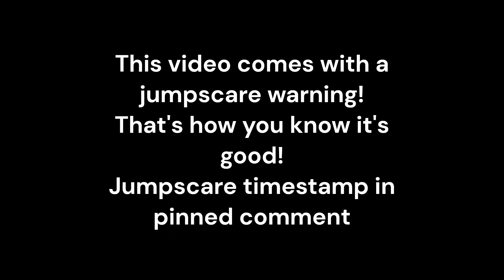Comedic/terrifying timing at it's finest. [Roblox The Rake REMASTERED]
Guys I don't really curse, alright? 'Sides, no full curses are in this video.